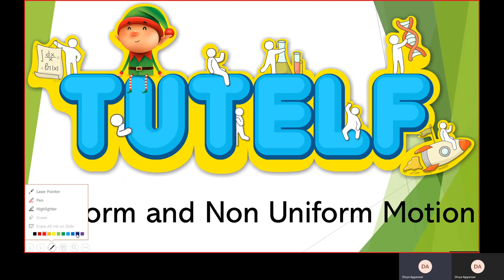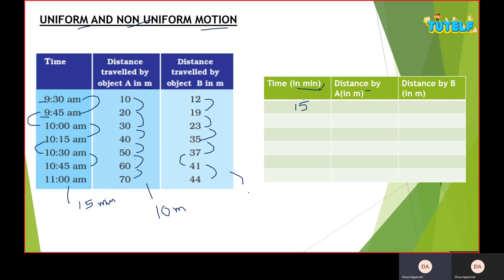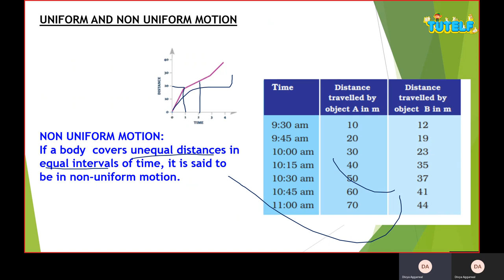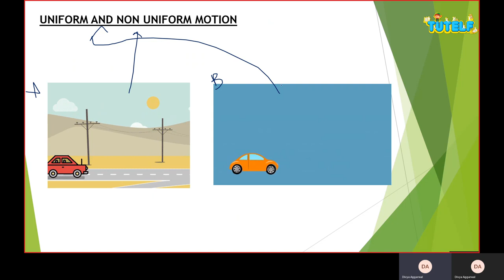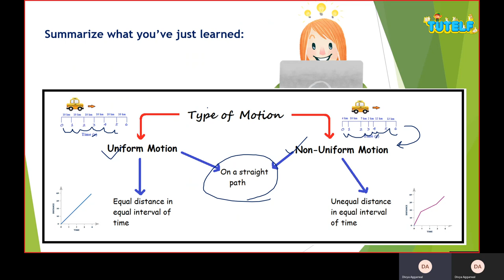Class 9 | Physics | Motion - Uniform And Non Uniform (In Hindi)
सीबीएसई | NCERT | कक्षा 9 | भौतिकी | अध्याय 8 | मोशन - विषय - यूनिफ़ॉर्म एंड नॉन यूनिफ़ॉर्म मोशन।
CBSE | NCERT | Class 9 | Physics | Chapter 8 | Motion - Topic - Uniform And Non-Uniform Motion

Uniform & Non-Uniform Motion क्या है?

एक नीली कार और एक लाल कार बिंदु ए से सीधे हाईवे पर सुबह 9:00 बजे शुरू होती है। प्रत्येक कार द्वारा तय की गई दूरी दी गई है।
A blue car and a red car start from point A on a straight highway at 9:00 AM. The distance travelled by each car is given.

चूंकि हर 10 मिनट के बाद नीली कार 10 मीटर को कवर करती है जो समान अंतराल में समान दूरी पर होती है जिसे समान गति में कहा जाता है।
Since after every 10 minutes blue car covers 10 m that is the equal distance in equal intervals of time it is said to be in uniform motion.

लाल रंग की कार शुरू में 12 मीटर और फिर 15 मीटर की दूरी तय करती है और यह समय के बराबर अंतराल में असमान दूरी को कवर करती है, इसलिए इसे गैर-समान गति में कहा जाता है।
The red car initially covers 12 m and then 15 m that is it covers the unequal distance in equal intervals of time, so it is said to be in non-uniform motion.

सतह पर उछलती गेंद द्वारा किस गति को दिखाया जाता है? गैर-समान गति! सोचिये क्यों?
Which motion is shown by a bouncing ball on a surface? Non-uniform motion! Think why?